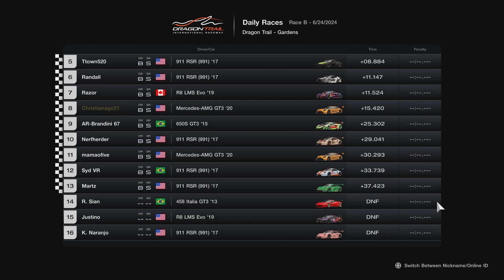Gran Turismo 7 (PS5) daily races B Gr.3 cars on 5 laps race 6/24/2024